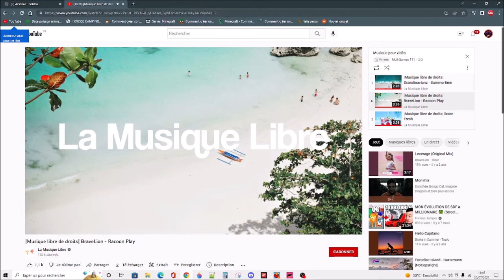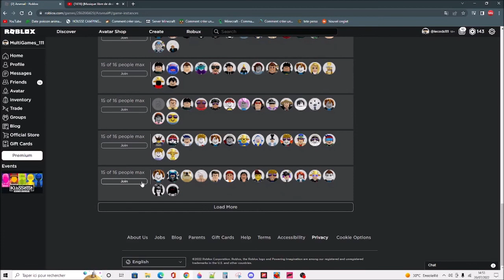On m'éclate sur Arsenal (Roblox)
Aujourd'hui on se retrouve pour une nouvelle vidéo sur  Roblox  Arsenal.
Bon visionnages !!! :D